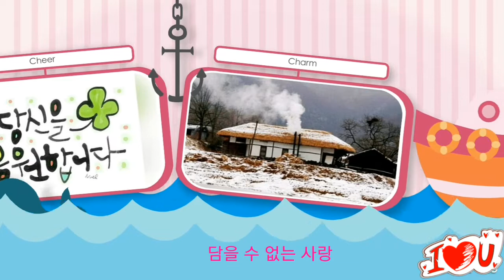가수 이지은🎶 담을 수 없는 사랑🎶 작사 고순옥 편집 장미꽃2018.12.4